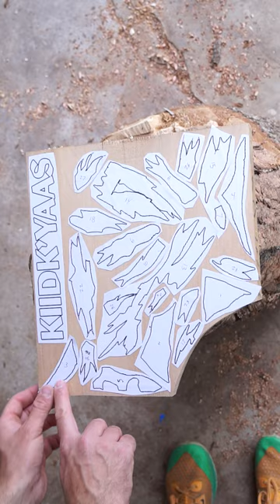What Happened to the Golden Spruce Tree?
Kiidk'yaas! The Golden Spruce! One of the most unique and fascinating trees I've learned about so far. to learn why the needles are gold in the first place, what happened to Kiidk'yaas, and the mystery surrounding the ultimate fate of the man who ended its life.